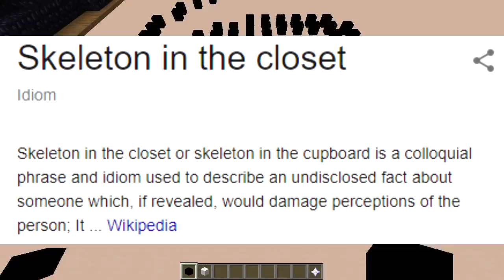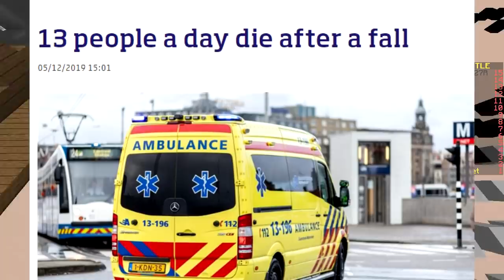ONLY HEADS CHALLENGE (Minecraft Build Battle)